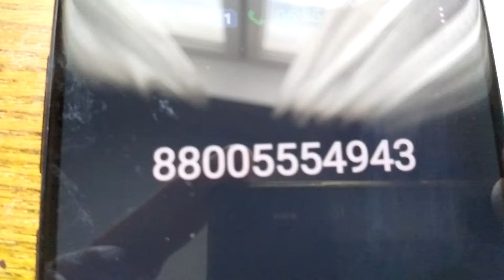Бестолковая горячая линия Роспотребнадзора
Я уже не знаю, куда жаловаться на отсутствие холодной воды в нашей коммуналке. Написал Силанову, написал Алиханову - тишина. Решил попробовать позвонить на горячую линию Роспотребнадзора. На сайте красиво написано :
В Федеральной службе по надзору в сфере защиты прав потребителей и благополучия человека организован
Центр функционирует в круглосуточном режиме без выходных дней на русском и английском языках.
Единый консультационный центр предназначен для оказания консультативной помощи гражданам и юридическим лицам
 по вопросам санитарно-эпидемиологического благополучия населения и защиты прав потребителей.
Ждал минут пять, "все операторы заняты" . Потом появилась Марина , которой я задал вопрос . На что она мне по бумажке как робот диктует то ,что я и так знаю - жалобу могут принять только в письменном виде. А что делать , если я не могу помыть руки для профилактики коронавируса , она так и не ответила. Жалуйтесь , говорит на сайте этого "надзора" и ждите 30 дней. Так и не понял ,что чего же эта Горячая линия создана, чтобы меня  какой-то робот футболил дальше?!